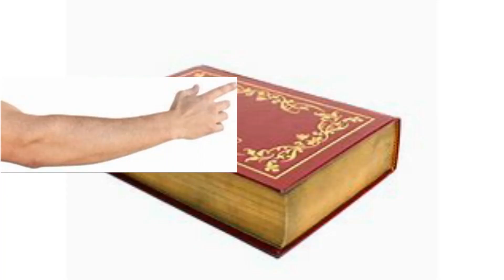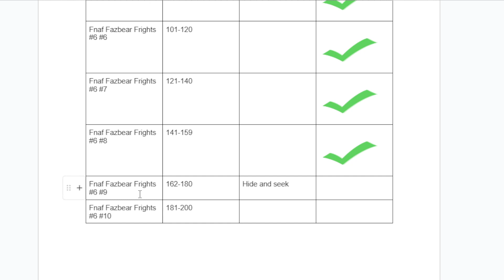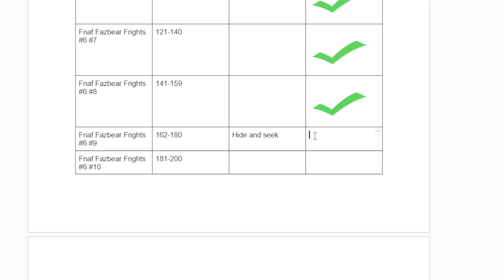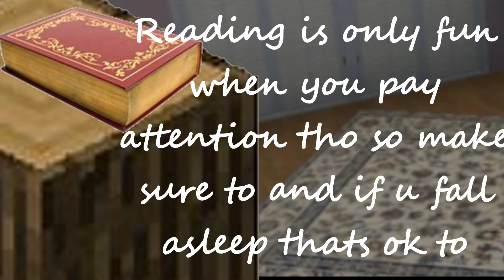Hide and seek Fnaf Fazbear fright #6 Blackbird #9